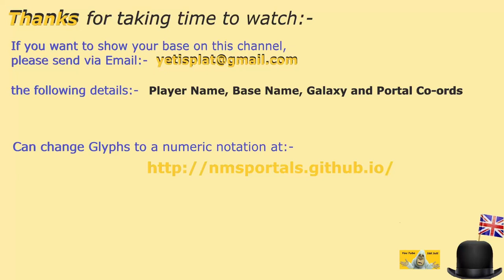#48 | No Man's Sky | Oct 2024 | Tour NMS Folly Bases | Get Build Ideas | Idd Jutt